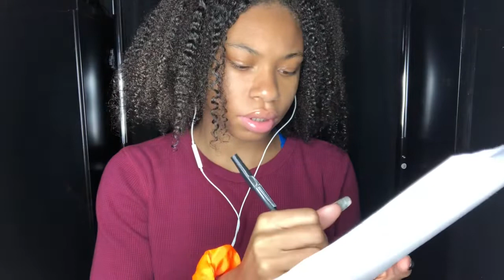ASMR Professional Mind Cleanser💆‍♂️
Thank you for always watching my videos, My Beautiful & Handsome supports. You all mean the world to me and that’s why I do what I do and also love what I do.💘

My name is pronounced Jar-brya
I’m 15 and a sophomore in HS.
My fav colors are Blue and Yellow.

QUOTE: Everyone wants to live on top of the mountain, but all the happiness and growth occurs while you're climbing it.